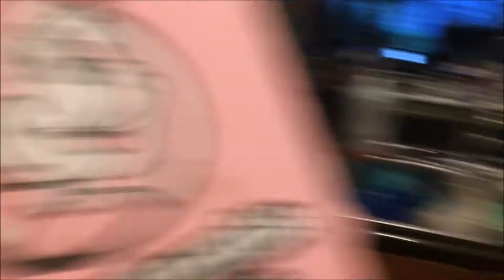CLDC life- Quick dry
Colton has to be at a basketball game soon, but his clothes ren't dry. This is his solution.